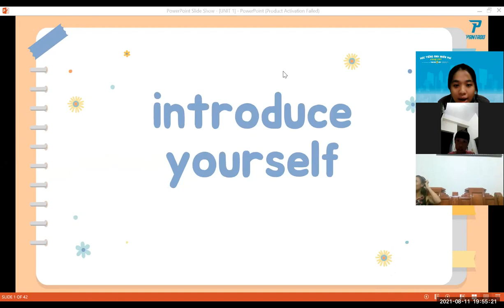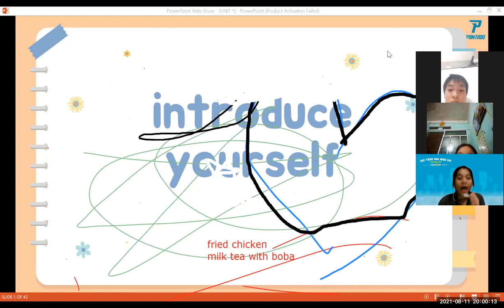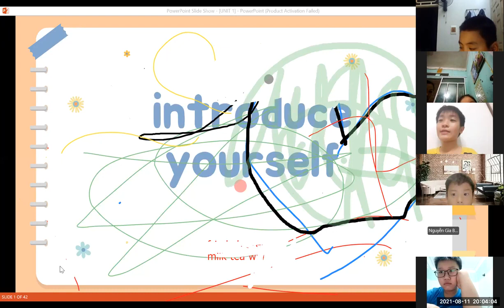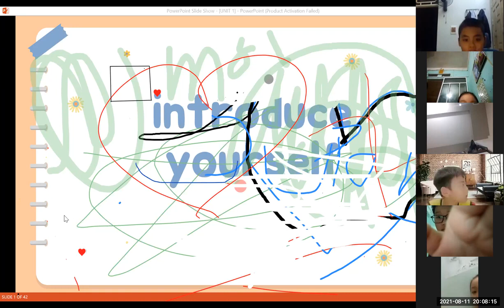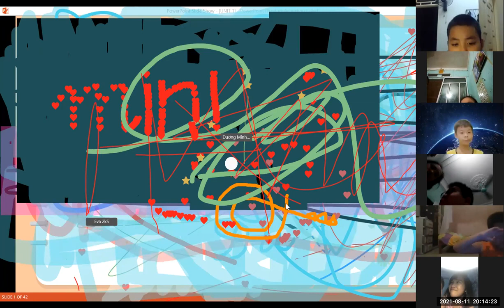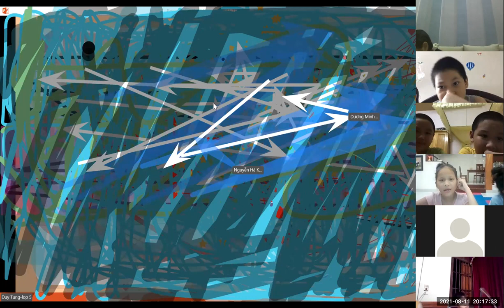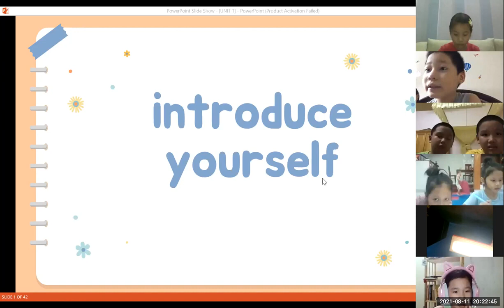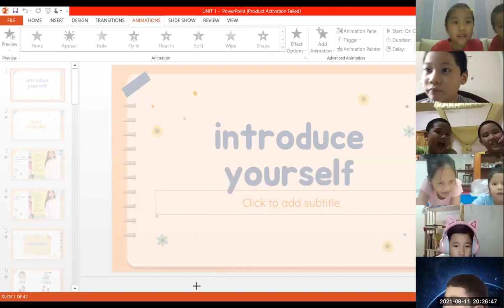Học tiếng Anh miễn phí cùng con Buổi 1 (11/8/2021) - Level 2 (Dành cho học sinh tiểu học) - Part 1